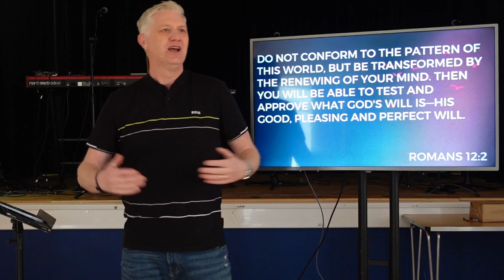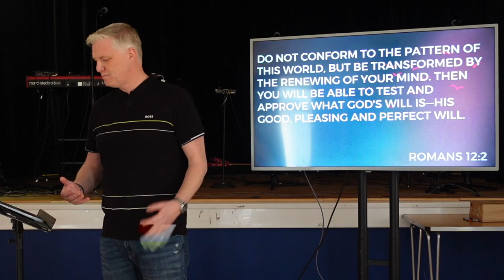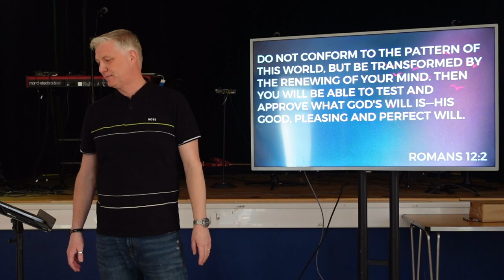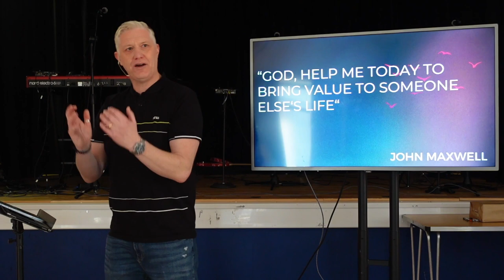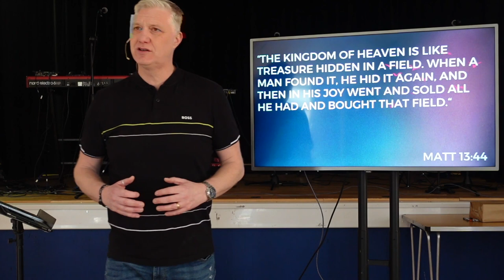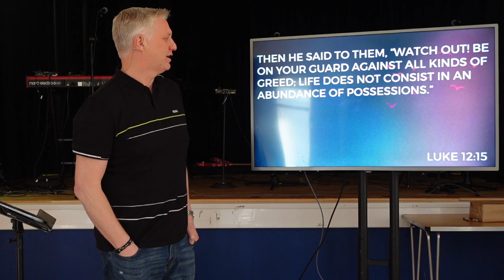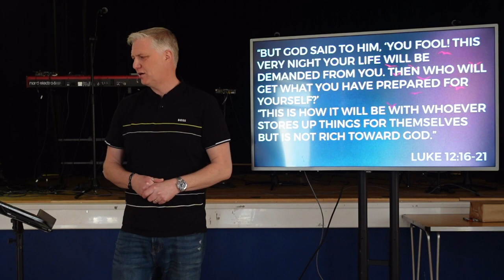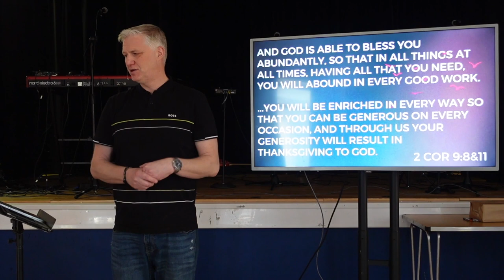The Pathway to Freedom | Adam Bird (Sunnyhill Ferndown)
Continuing our Freedom Series, Adam challenges the idea of finding freedom in pursuing individual, selfish desires, contrasting societal promises with the reality of life's challenges. Drawing from Romans 12:2, Adam encourages us to break free from worldly patterns and renew the mind. Using parables, Jesus encourages us to shift focus from self-centered desires to enriching others' lives, finding true freedom in serving God and others.